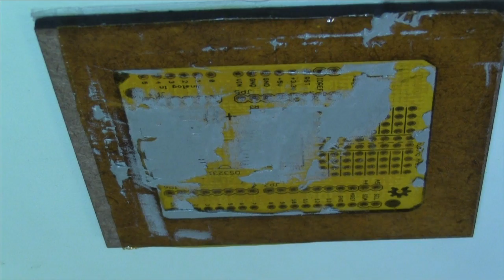Stencil to Reflow: Workflow for SMD Prototyping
After creating a PCB Stencil in Kapton, the steps for creating a surface mount prototype.  For more information on the Open Reflow Oven,